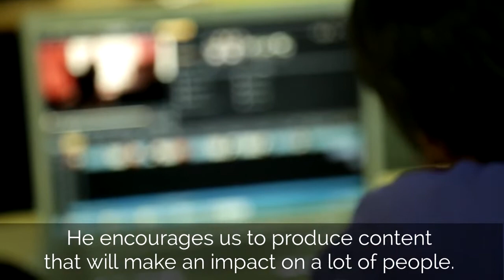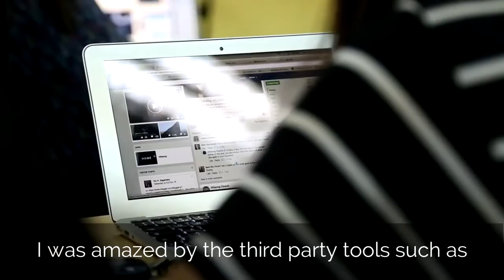Stories | Rhesa Abante Yebra